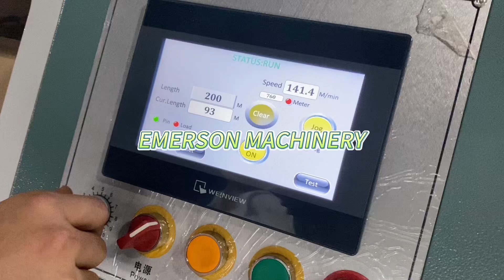High speed Kraft honeycomb paper making machine,Whatsapp/Wechat: 0086-159-9077-1863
Wenzhou Emerson Machinery Co., Ltd

Add: Shangwang,Ruian City,Zhejiang Province,China 325200